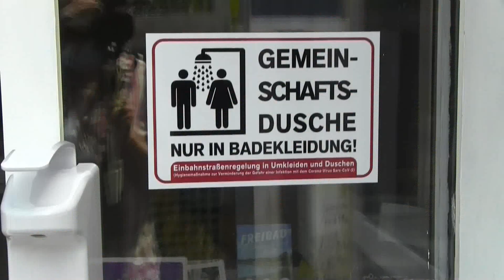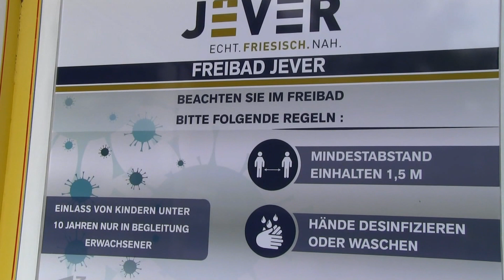Schwimmbad Jever wieder geöffnet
Unter strengen Auflagen ist das Schwimmbad in Jever am 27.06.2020 wieder eröffnet worden.